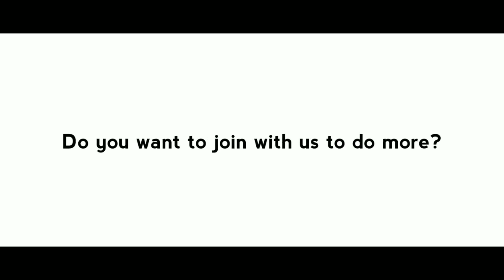Very Easy ! 777 - with How to Draw a BAKRID Festival Art easily | Cartoon Drawing | KFAA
WOW DRAWING ACADEMY present

OUR NEXT PLAN🔜( November-2021 ) I started in my ALL INDIA TRAVEL+ART by Bike🏍️ = 180 days.

Support me Guys and Well wishes.
Please

Everyday I upload one video in my YouTube channel.

Follow & Support our Youtube channel

Dear subscribers and Well wishe's thank you so much for your love and support.

" I TRY TO MY BEST "